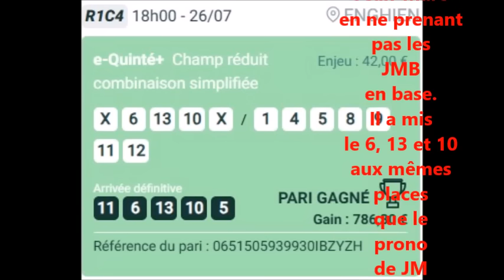pronostic pmu quinté+ du jour jeudi 27 juillet 2023 grande course de haies Clairefontaine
sélection Jean-Marc Roffat
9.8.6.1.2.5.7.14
Confiance 1/5
pour sauver dans le futur la vie des chevaux d'obstacles surchargés
merci de signer en masse la pétition dont voici les liens :
Ne payez surtout pas aucun don à donner en signant cette pétition. Nous n'attendons que votre signature. merci de signer sur ce lien